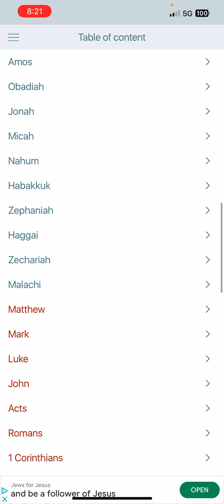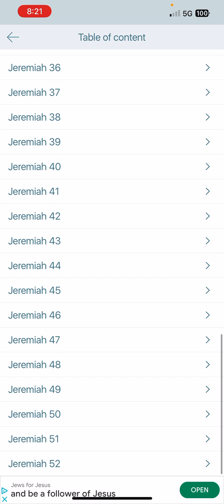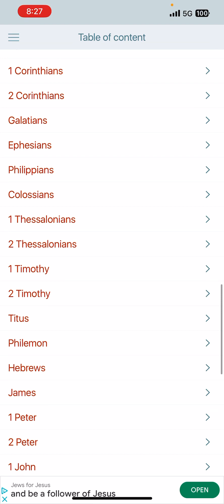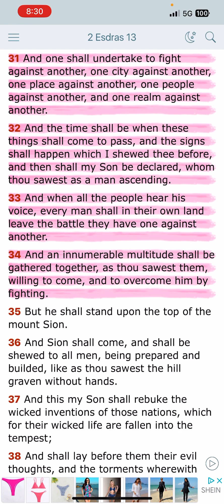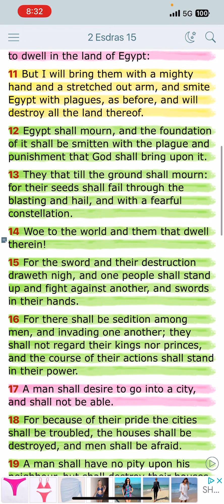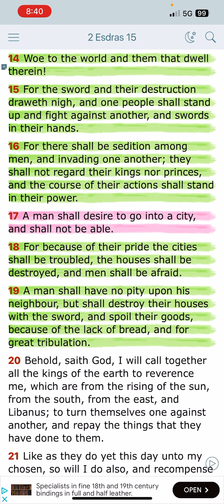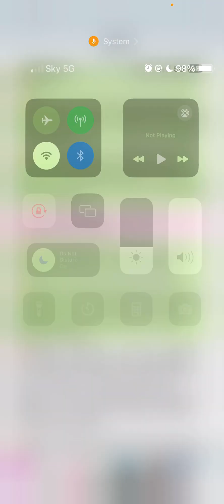END TIME PROPHECIES WILL COME TO PASS